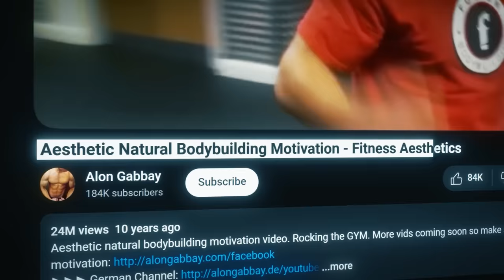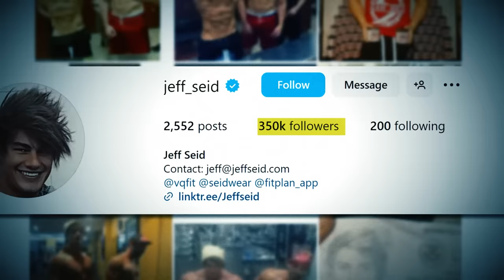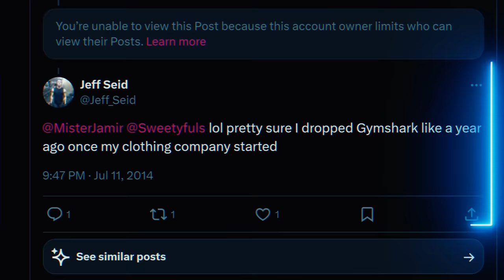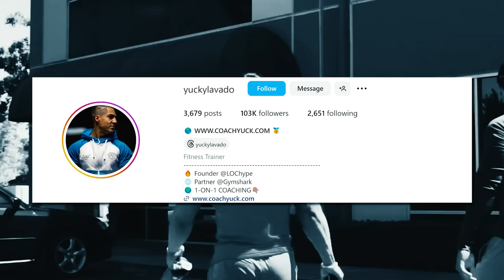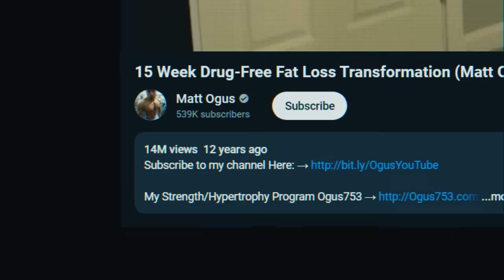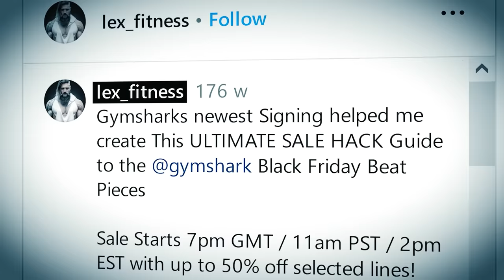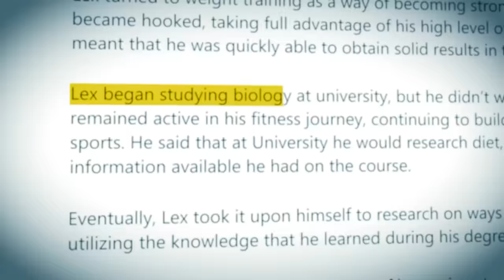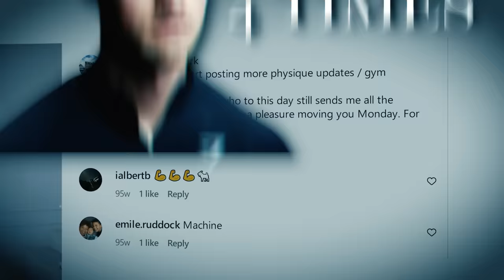Where Are The Original Gymshark Crew Members Today?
The Gymshark crew were the biggest influencers of the early 2010s, before influencer was even a word.

Jeff Seid, Matt Ogus and more propelled Gymshark to what is now a Billion dollar business - but what happened to the crew that essentially made the brand?